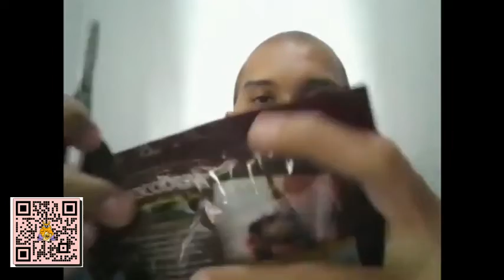MINUM CHOCODRINK DULU BIAR SEGER LAGI